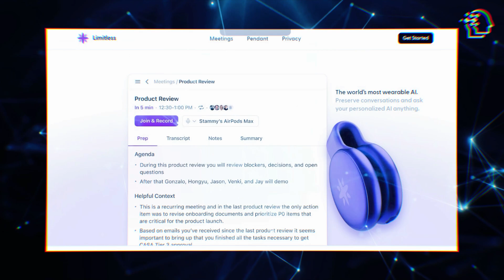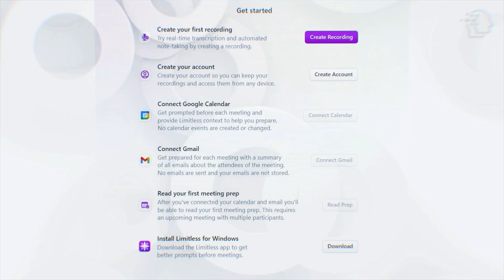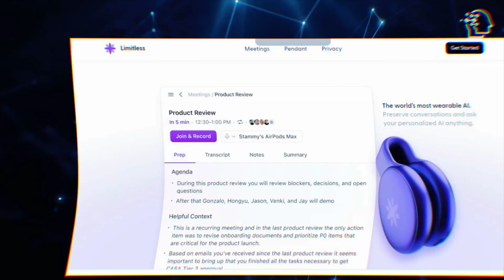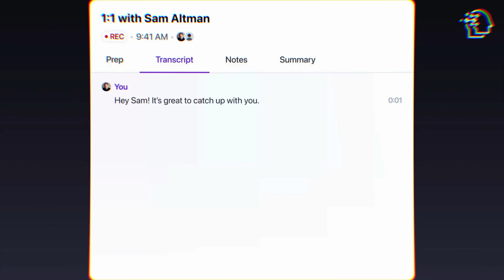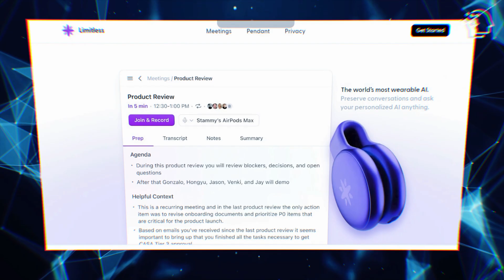The Limitless Pendant STUNS The Entire Industry! (NEW AI DEVICE)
🚀 Unlock your superhuman memory with Limitless! Explore the groundbreaking AI-powered pendant that remembers and processes every detail of your conversations. 🧠💡 Perfect for busy professionals and anyone looking to boost cognitive capabilities!

With Limitless, forget about forgetting! Whether it's meetings or casual chats, this device captures and recalls it all. 👔 Designed to clip discreetly onto your clothing, Limitless uses advanced AI to enhance your memory and productivity seamlessly.

🔊 Featuring beam-forming technology, it focuses precisely on conversations, filtering out unwanted noise. Plus, with Consent Mode, enjoy peace of mind knowing recordings are ethical and consensual.

Don’t miss how this tiny tool will revolutionize your life!

CHAPTERS:
0:00 - Intro
1:03 - Exploring Limitless
2:59 - Unique Features of Limitless
4:07 - Limitless Pendant Overview
4:58 - Future Prospects of Limitless